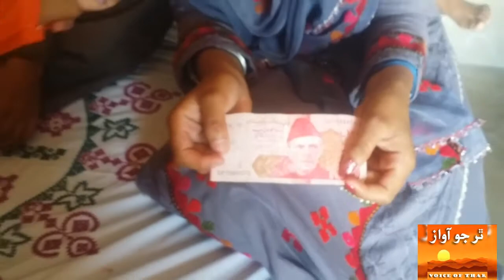Raksha Bandhan | Rakhi Festival | رکشا بنڌن | راکي جو تهوار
Raksha Bandhan | Rakhi Festival Celebrated In Chelhar Tharparkar Sindh Pakistan.
چيلهار ٿرپارڪر سنڌ پاڪستان ۾ رکشا بنڌن | راکي جو تهوار ڏاڍي جوش ۽ جذبي سان ملهايو ويو